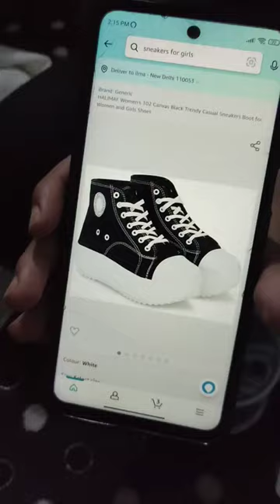Mera Din✨ | Mini Vlog | Arshi Saifi